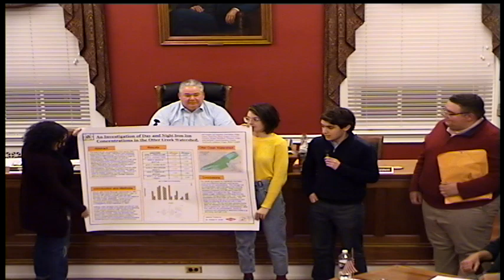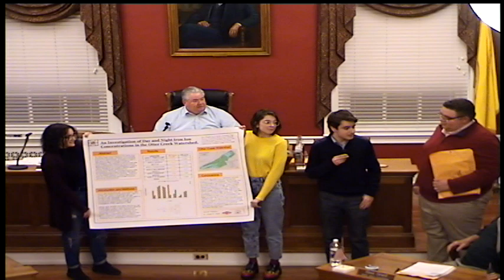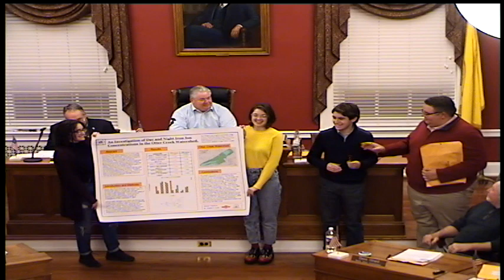2020-02-03 Bristol Borough Council Meeting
This is the Borough Council meeting of February 3, 2020.